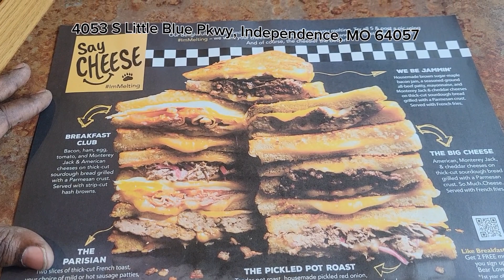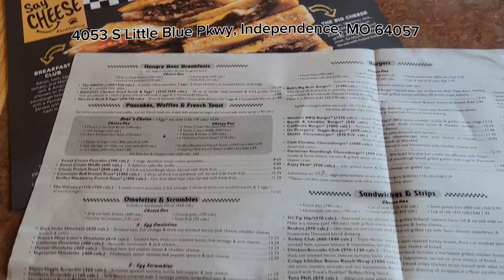Black Bear Diner Kansas City Restaurant Reviews